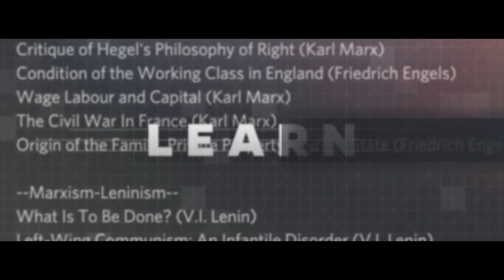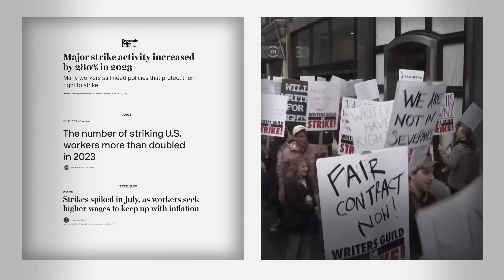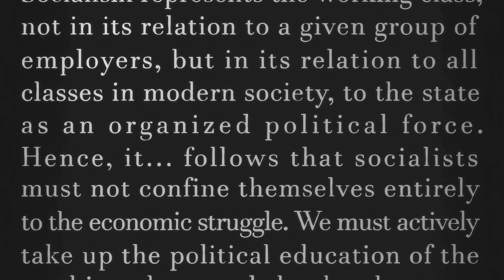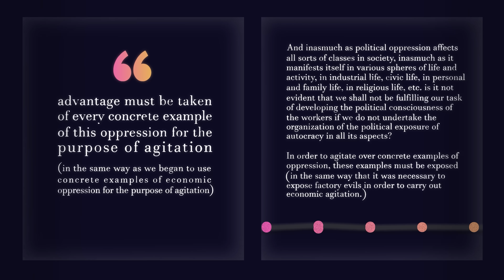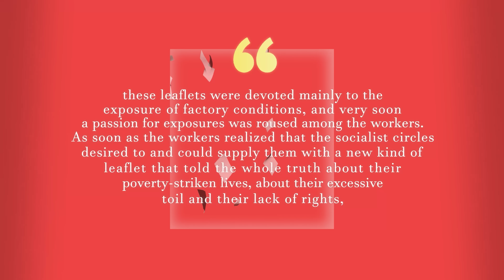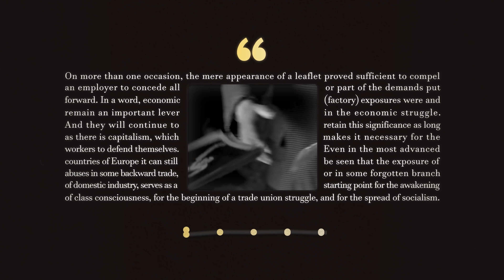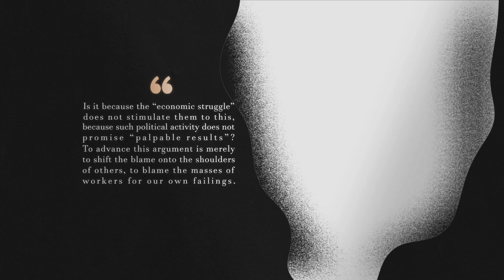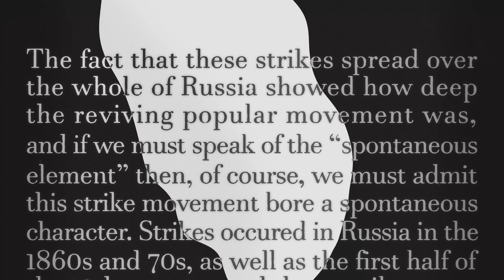“Yeah Capitalism Is Bad…But What Can We Do?”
Perhaps the most common comment I get is some version of "yeah capitalism is bad, but what can we do about it?" I figured it was about time I made a dedicated video to answer that question. Let's read a little theory!

"But What Can We Do?" – Second Thought

About Second Thought:
Second Thought is a channel devoted to education and analysis of current events from a socialist perspective. Welcome!

For individuals or small businesses looking for one-on-one production training, I offer hourly consulting services as well.